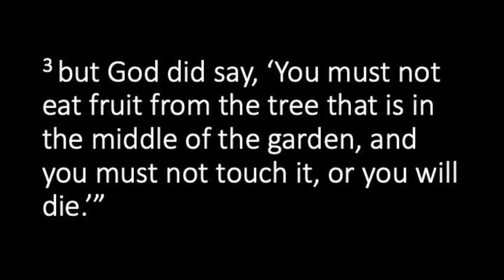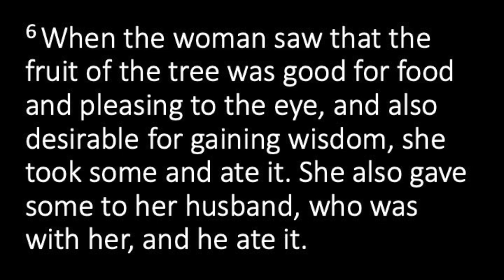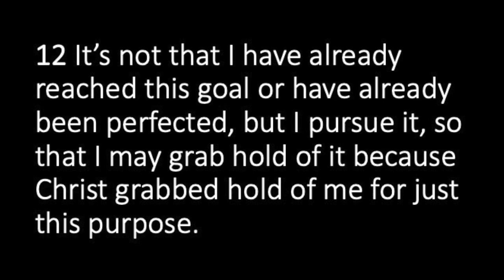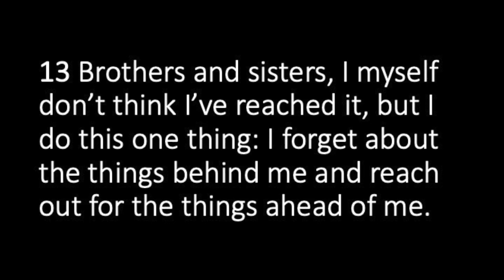03 08 20 FOMO Fear Of Missing Out Genesis 3:1 7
SERMON

Genesis 3:1-7

Scripture passage was read from the New International Version (NIV)